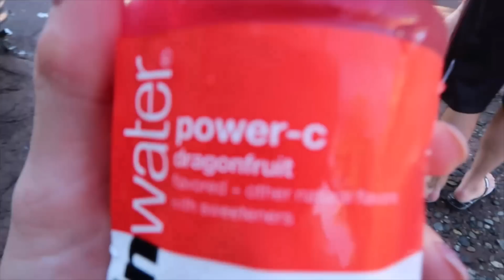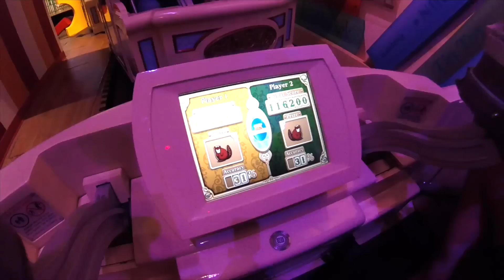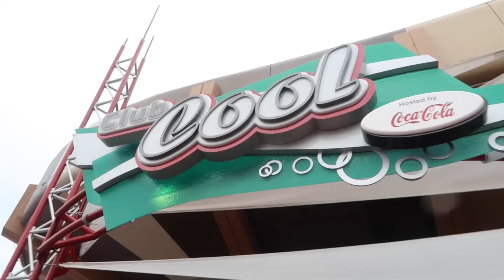DISNEY WORLD SPECIAL! | Georgia Merry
Hello Lovelies!
For those of you who don't follow my other social media and have been wondering where on earth I've been, life has been crazy and I've just got back from a family vacation to my favourite place in the world - DISNEY WORLD!!! We had the best time and made some amazing memories but I'm glad to be home and getting on with recording and pushing to get more frequent content up for you guys! Thanks for sticking by me :D